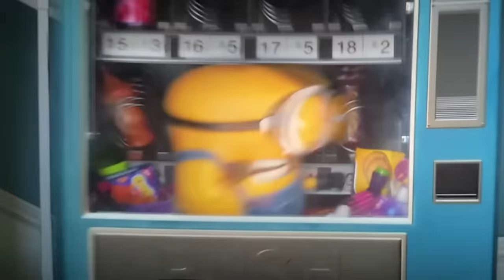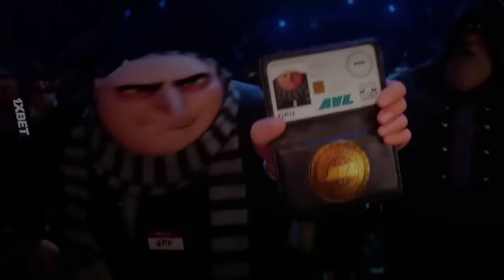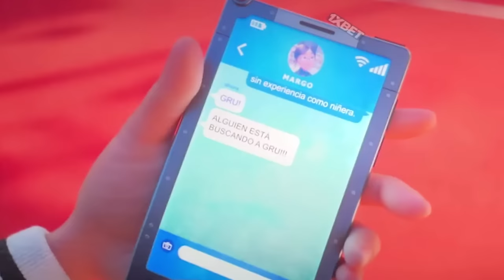Despicable Me 4 Breakdown (Details & Easter Eggs)